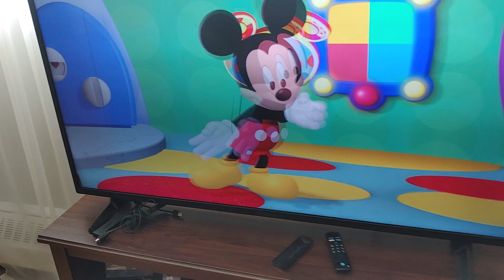October 20, 2023